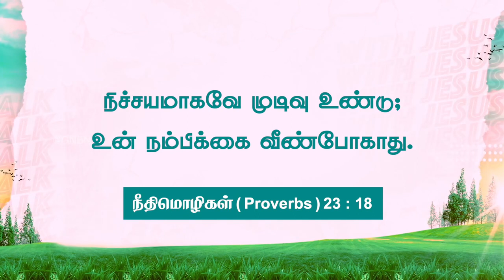Walk with Jesus/Your Hope will never go waste/November 02/2023/Bro.Mohan CLazarus/Jesus Redeems